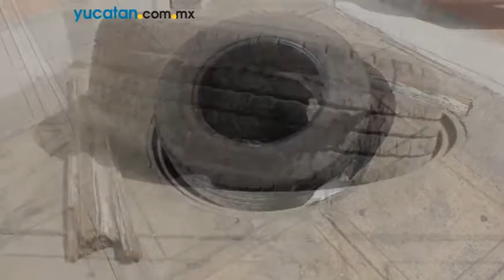Quejas por mal estado de banquetas